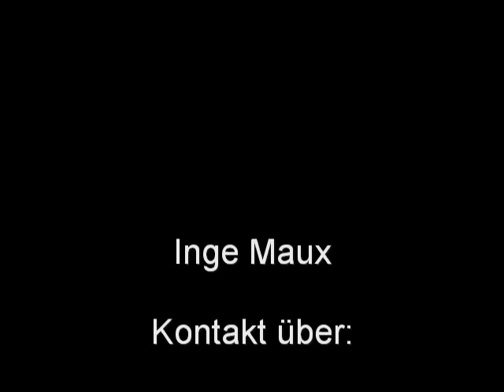Inge Maux Archiv 1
Die Schuld der Liebe  R: Andreas Gruber
Die Philosophie der Ameisen mit Sandrine Bonnaire R:Michael Satzinger
Sehnsüchte R: Julian Pölsler
Madame Pipi /Theater in der Drachengasse R: Massud Rahnama